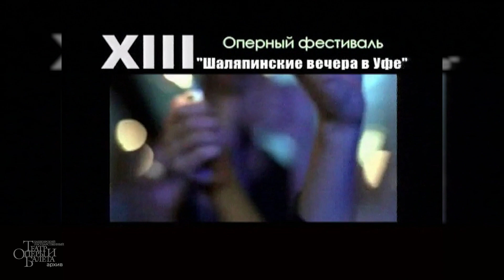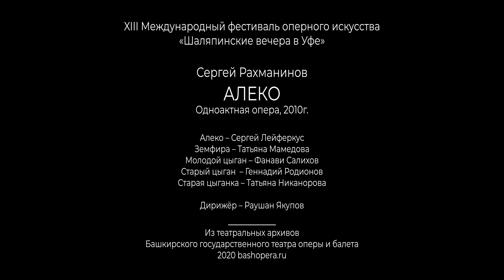АЛЕКО 2010, театральные архивы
XIII Международный фестиваль оперного искусства
«Шаляпинские вечера в Уфе», 2010 г.

Сергей Рахманинов
АЛЕКО
Одноактная опера
16+

Алеко – Сергей Лейферкус
Земфира – Татьяна Мамедова
Молодой цыган – Фанави Салихов
Старый цыган  – Геннадий Родионов
Старая цыганка – Татьяна Никанорова

Дирижёр – Раушан Якупов

Краткое содержание оперы и информацию о постановщиках можно прочитать на официальном сайте театра по ссылке